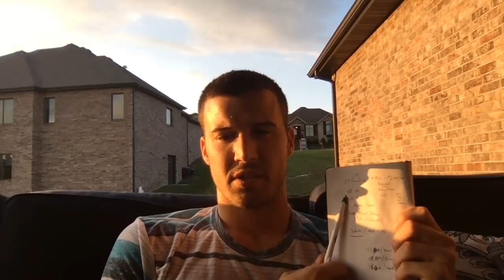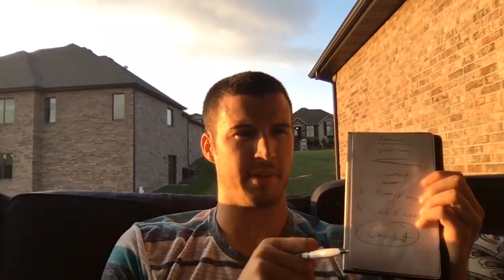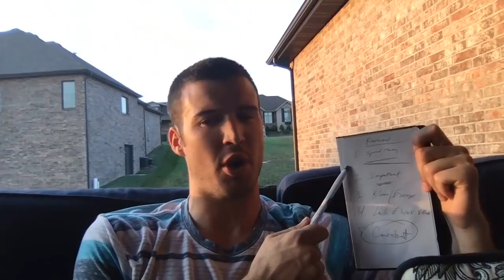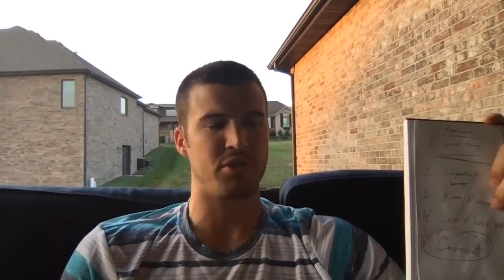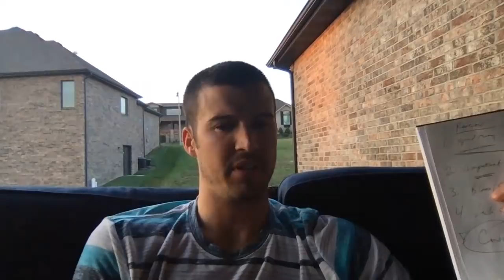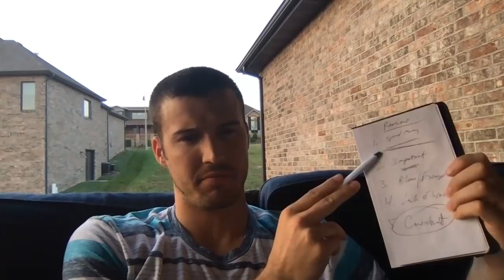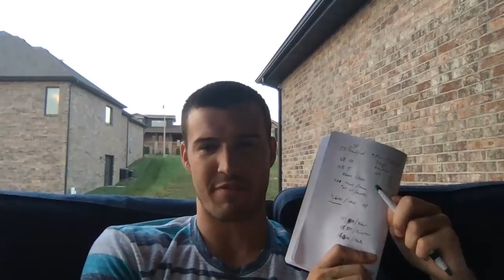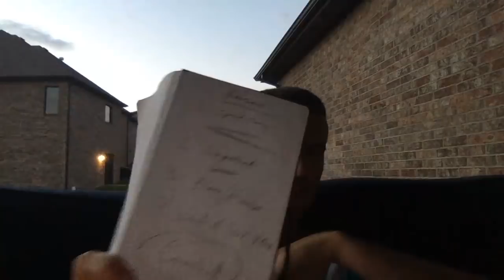How to Make [$187,460/year] as an Insurance Agent!